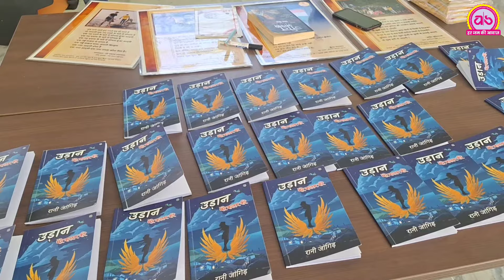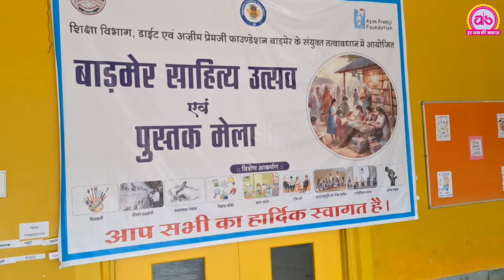बाड़मेर में साहित्य पुस्तक मेले का आयोजन...